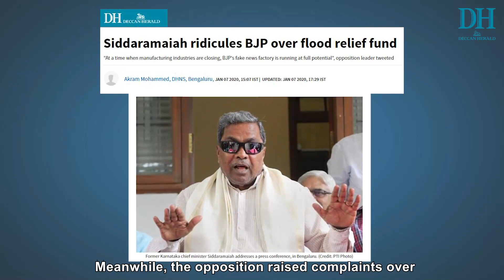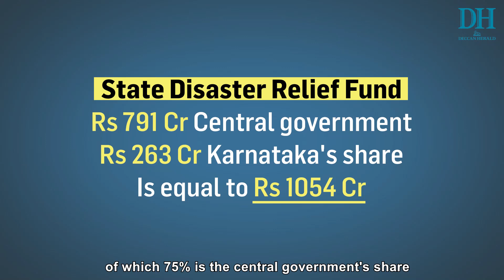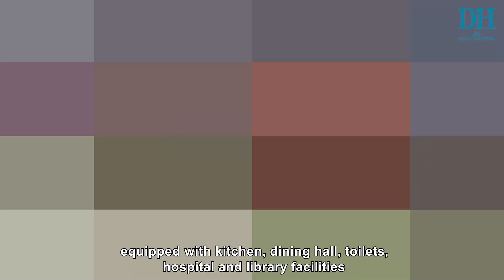Does Karnataka get enough funds for flood relief?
Year after year, Karnataka is getting more prone to floods. The relief funds are pending under NDRF and SDRF, and might be inadequate.
Akram explains Karnataka's flood mitigation strategy.